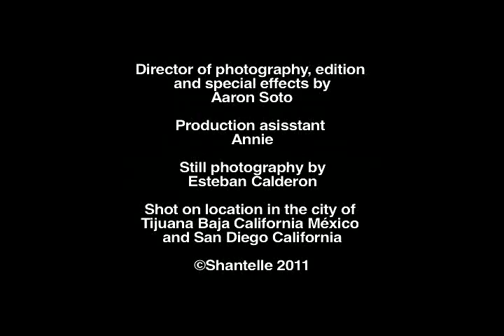Unamonos - Shantelle, video oficial.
Video oficial de "Unamonos" de Shantelle. Dirigido, fotografiado, producido y editado por Aaron Soto.

Modelos:
Valeria Bringas.
Abril Cerecer.
Delfina Viola.